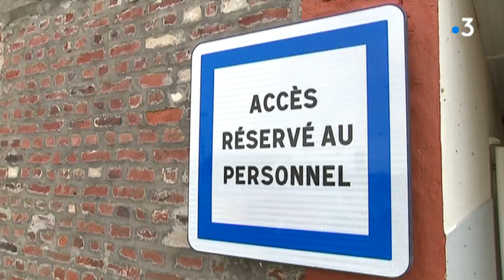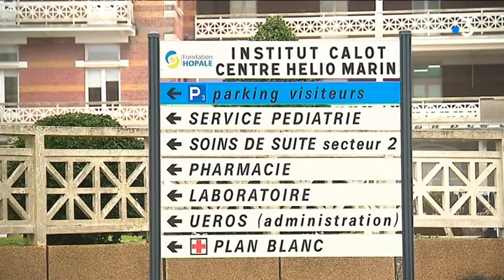Un corbeau fait chanter l'Institut Calot de Berck-sur-Mer